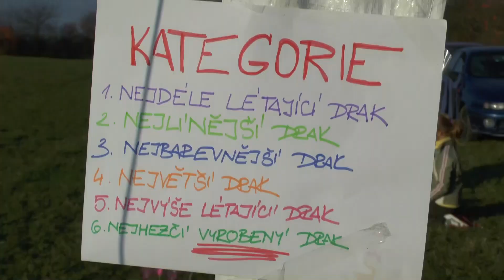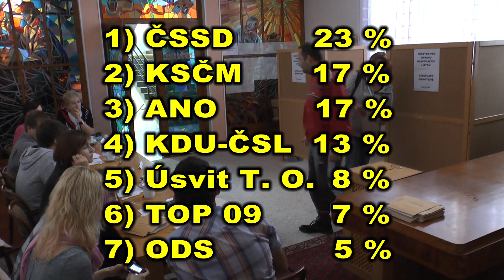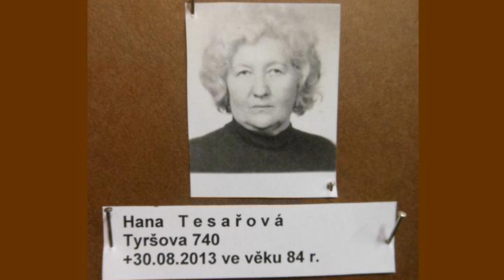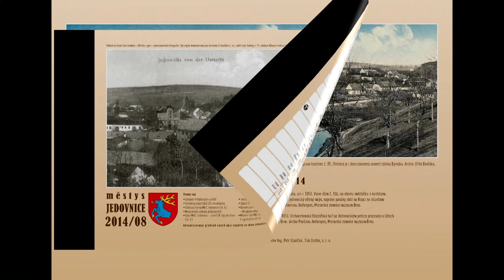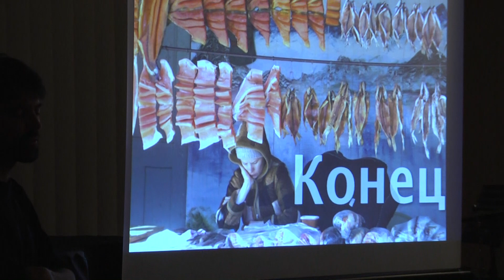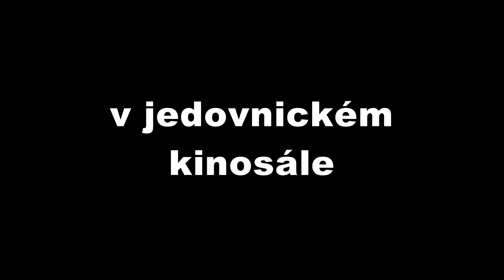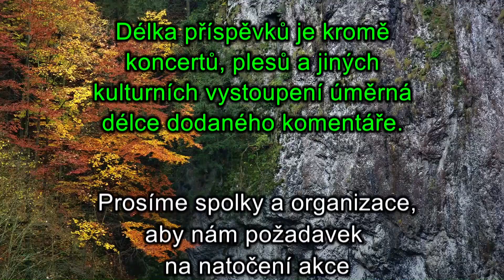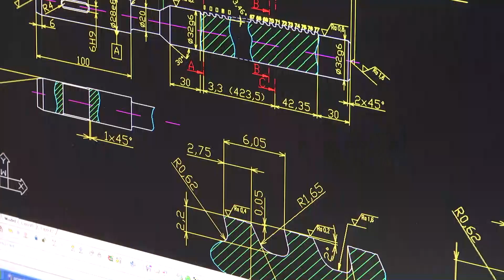11 listopad obyč JED 2013 + SPŠ okénko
Obsahuje 18 příspěvků a jeden přídavek - video SPŠ Přidej se k nám! Trvá 1 hod. 25 min. Další videožurnály na